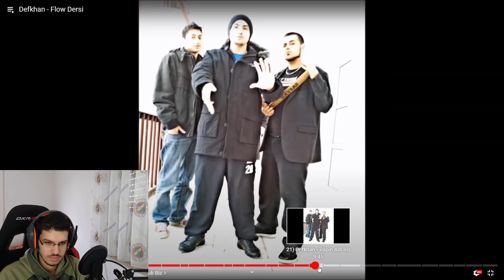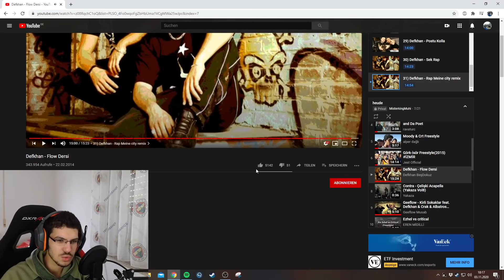Türkçe Rap - Best Flow - Defkhan | Defkhan Flow Dersi 👑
Benim Intro: 00:00
1) Defkhan - İntro  00:50
2) Defkhan - Sınıf Toplantısı 01:42
3) Defkhan - Badshah 02:33
4) Defkhan - İntro 03:00
5) Defkhan - Autro 03:51
6) Defkhan - Thundem 05:00
7) Defkhan - Benzeri Yok 05:30
8) Defkhan - Cadde Melodi 06:23
9) Defkhan - Rapte Kıyamet 06:56
10) Defkhan - 4 AS 07:45
11) Defkhan - Bu Yok Gibi 8:13
12) Defkhan - Farkımız 9:00
13) Defkhan - Half Man Amazing 9:19
14) Defkhan - Git Gel Amerika 6 Saat 10:00
15) Defkhan - Kamasutra 10:45
16) Defkhan - Kanacke Number  11:00
17) Defkhan - Kapitano 11: 45
18) Defkhan - Patlat Gitsin 12:40
19) Defkhan - Bushit 13:02
20) Defkhan - Mission Uppercaut 13:20
21) Defkhan - Rapin Adı Biz 14:14
22) Defkhan - GGAS İntro 14:41
23) Defkhan - Benzeri Yok 15:22
24) Defkhan - Hayatım Bir Battle 16:30
25) Defkhan - Kayseri 38 17:06
26) Defkhan - Kral 18:03
27) Defkhan- Kuş Kapanı 18:40
28) Defkhan - Postu Kolla 19:10
29) Defkhan - Sek Rap 19:32
30) Defkhan - Rap Meine city remix 20:08

bozzshit sarkisi telif yedi